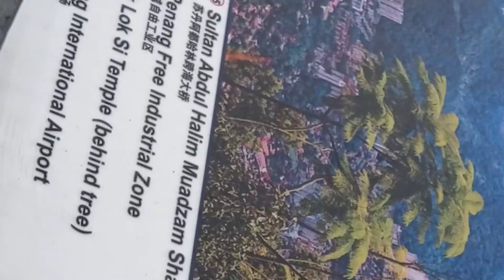Penang Bukit Bendera(2)